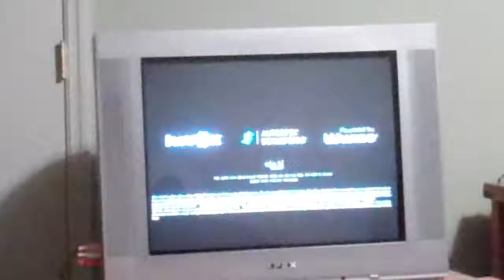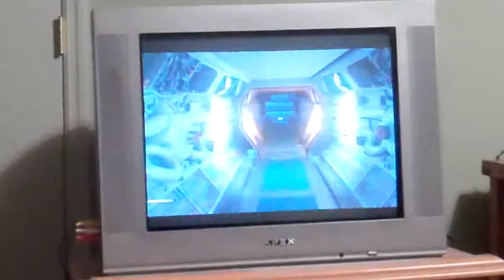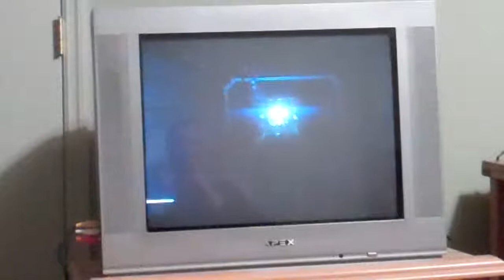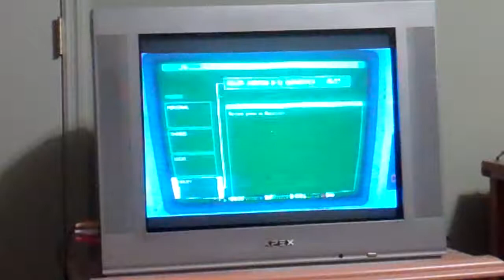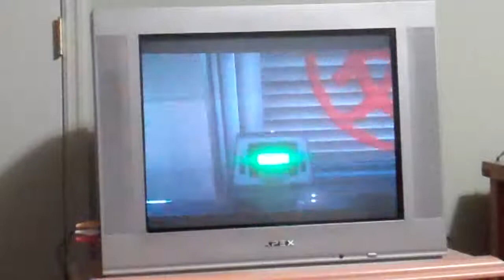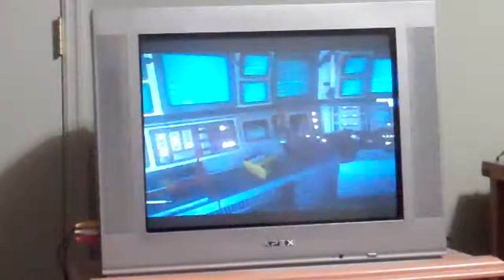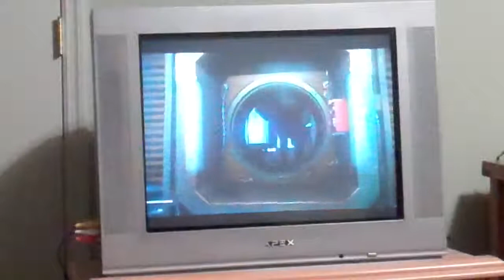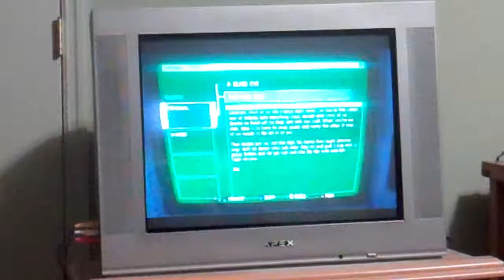Alien Isolation walkthrough part 1